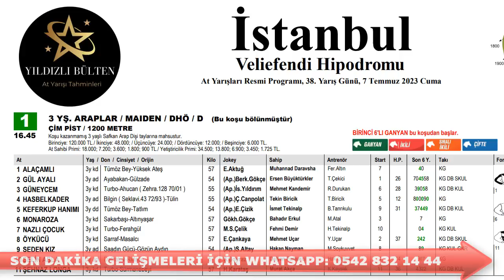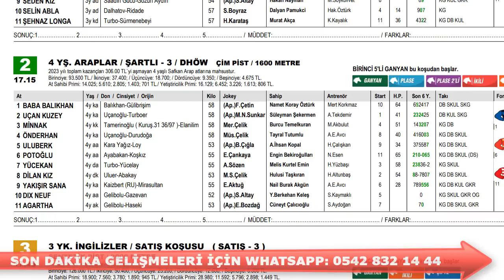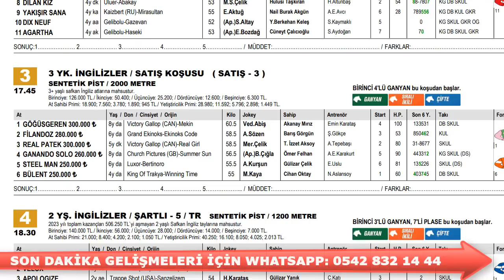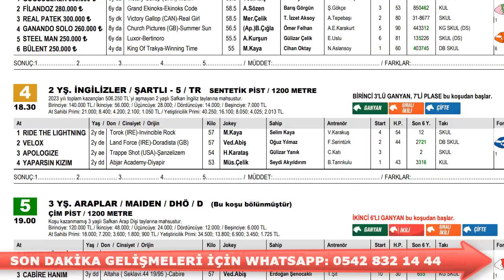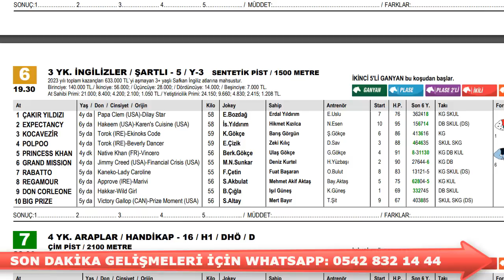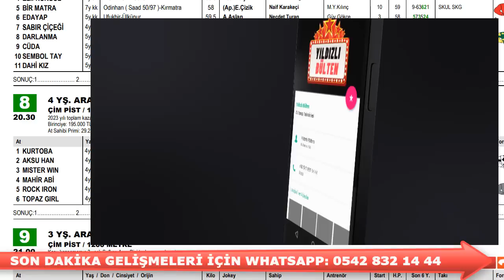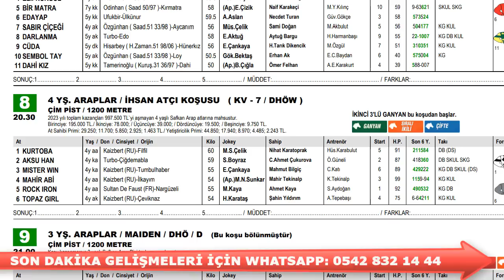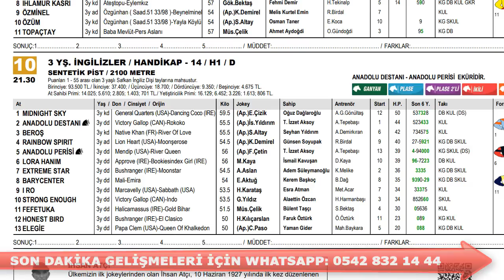7 Temmuz 2023 Cuma İstanbul At Yarışı Tahminleri